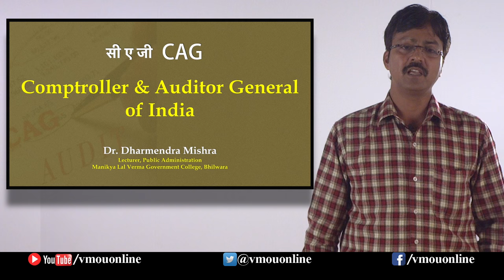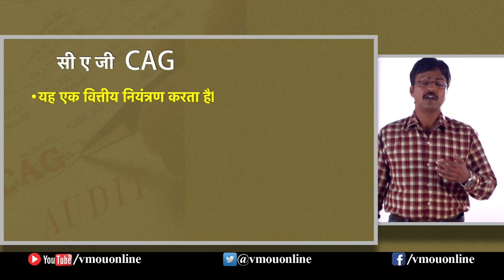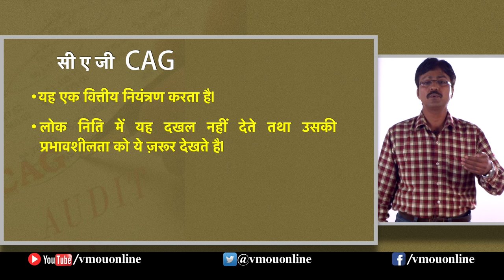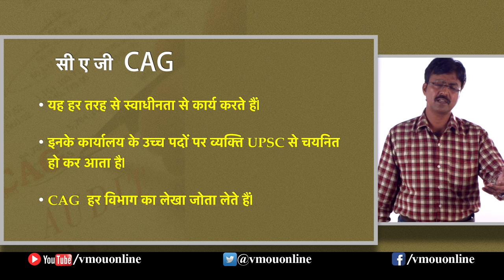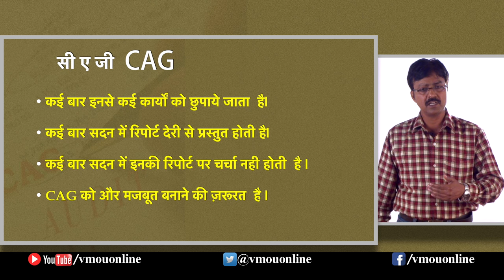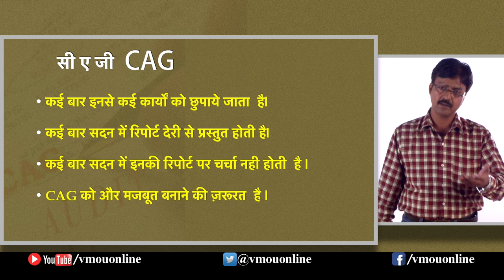CAG (Comptroller & Auditor General of India) | Dr. Dharmendra Mishra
Dr. Dharmendra Mishra
Lecturer, Public Administration
MLV Govt. College, Bhilwara
Rajasthan